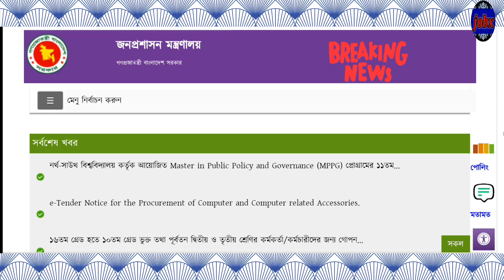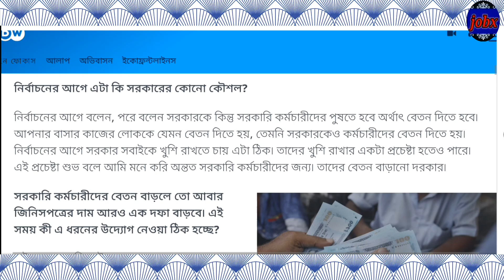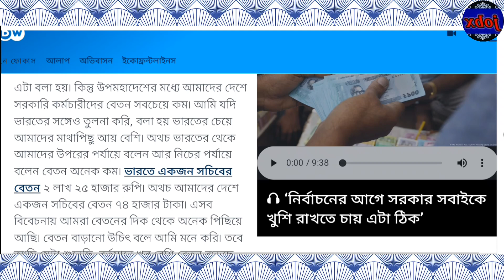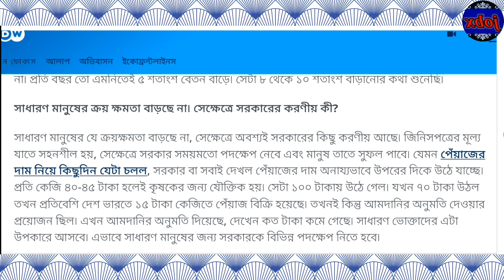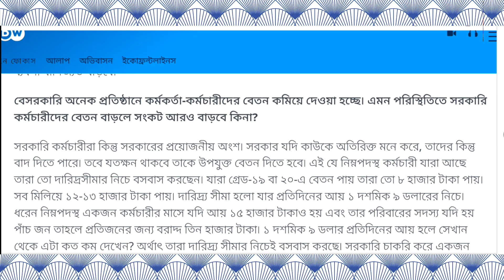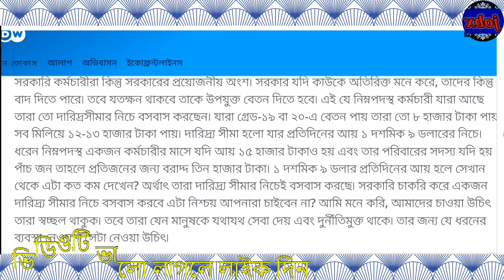সরকারি কর্মকর্তা-কর্মচারীদের বেতন-ভাতা বৃদ্ধি প্রসঙ্গে গুরুত্বপূর্ণ তথ্য || pay scale news today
pay scale news today
pay scale news 2023
payscale
pay scale grade notice
new payscale
9th pay scale new news
new pay scale news
new salary increment news
Eid holiday by all govt job employee
Eid holiday by govt job holder
eid holiday for all candidate
salary increase news today
salary increase
salary increase 2023
new salary allowance
salary increment news
pay scale grade news by employe
salary increment
new salary allowance by govt employee
new payscale by all govt employee
new and 9th pay scale by 12 grade
new and latest pay scale news
new vata by govt employee
dearness allowance by 9 step
dearness allowance by employe
20% dearness allowance by employe
new dearness allowance by employe
dearness allowance by govt job holder
9th pay scale news by 7 rules
all govt job employee good news
Govt job holder good news
all grade govt job holder news
new salary allowance 2023
good news for all govt employee
সরকারি কর্মকর্তা-কর্মচারীদের বেতন-ভাতা বৃদ্ধি প্রসঙ্গে গুরুত্বপূর্ণ তথ্য
২০ তারিখের পর ঈদ হলে সরকারি চাকরিজীবীদের ঐ মাসের বেতন কখন হবে দেখে নিন
সরকারি চাকরিজীবীদের জন্য দারুন সুখবর
ভাতা নির্ধারণ করে পরিপত্র জারি
সরকারি চাকরিজীবীদের জন্য বড় সুখবর
শিগগিরই প্রজ্ঞাপন
সরকারি চাকরিজীবীদের জন্য সুখবর
এই ঈদেও টানা ৫ দিনের ছুটি
বেতন বৃদ্ধির সর্বশেষ খবর
বেতন বাড়বে, তবে কি মূল্যস্ফীতিও বাড়বে?
বেতন বৃদ্ধিসহ পে-স্কেলের আজকের নতুন আপডেট
সরকারি কর্মকর্তা-কর্মচারীদের জন্য সুখবর
বেতন-ভাতা বৃদ্ধির সর্বশেষ আজকের আপডেট
সকল সরকারি কর্মকর্তা-কর্মচারীদের জন্য
নতুন নিয়মে বেতন-ভাতা বৃদ্ধি ২০২৩
সরকারি কর্মকর্তা-কর্মচারীদের পদোন্নতি ও উচ্চতর গ্রেডে দারুন সুখবর
সরকারি চাকরিজীবীদের বেতন বৃদ্ধির সর্বশেষ
ক্রয়ক্ষমতা অনুযায়ী বেতন বৃদ্ধি
সকল সরকারি চাকরিজীবীদের বেতন-ভাতা বৃদ্ধির সর্বশেষ খবর
৯ টি ধাপে মহার্ঘ ভাতা প্রদান
অবশেষে 20% মহার্ঘ ভাতা কার্যকর
৯ টি ধাপে মহার্ঘ ভাতা কার্যকর
সরকারি চাকরিজীবীদের জন্য দারুণ সুখবর
চাকরিজীবীদের জন্য সুখবর দিল জনপ্রশাসন মন্ত্রণালয়
১২টি গ্রেডে সংশোধিত হলো নবম জাতীয় পে স্কেল
পে-স্কেলের পরিবর্তে আসছে বিশেষ ইনক্রিমেন্ট
সকল সরকারি চাকরিজীবীদের
সরকারি চাকরির বেতন মুদ্রাস্ফীতির সঙ্গে সামঞ্জস্য করে বাড়ানোর সিদ্ধান্ত নিয়েছি
মহার্ঘ ভাতা
মহার্ঘ ভাতা ২০২৩
অবশেষে ৭ টি শর্তে নতুন পে স্কেল ২০২৩
উৎসব ভাতা